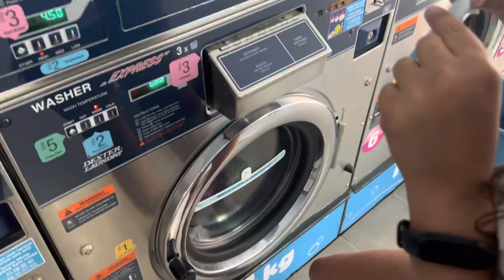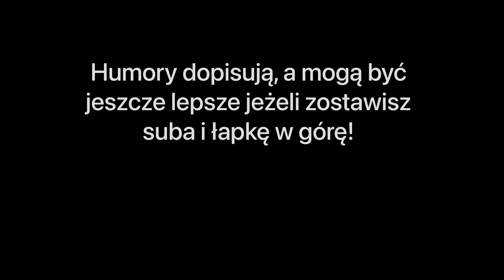Daily #85 MALEZJA 2023 BORNEO Sandakan zwiedzamy miasto, autobus do Kota Kinabalu | nocny market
MOŻESZ NAS WESPRZEĆ STAWIAJĄC

ZOSTAW DZWONECZEK, napisz komentarz I POMÓŻ NAM SIĘ W TEN SPOSÓB ROZWIJAĆ.

Udało się! Po dwóch latach czekania w końcu udałoruszyliśmy w naszą podróż marzeń! Jesteśmy już prawie miesiąc w podróży, dotychczas zwiedziliśmy północną cześć Tajlandii a teraz jesteśmy właśnie w drodze do Laosu. W planach mamy jeszcze południową cześć Tajlandii, Kambodżę i Wietnam. Wszystkie relację dodajemy na bieżąco i zapisujemy w wyróżnionych. Zapraszamy do towarzyszenia Nam w tej przygodzie!